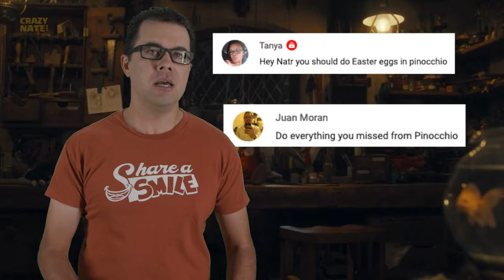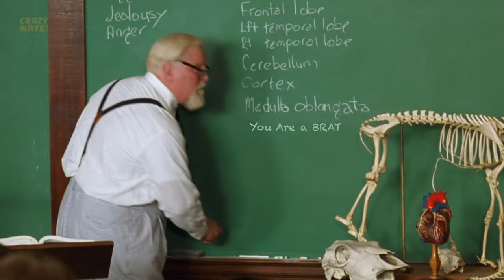Disney's New Pinocchio Live Action, Everything You Missed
A puppet is brought to life by a fairy, who assigns him to lead a virtuous life in order to become a real boy. Disney has been going crazy making all these live action remakes, and some of them were not that good, but Pinocchio might have been a home run hit.

Disney also put several easter eggs to other movies inside the movie Pinocchio, watch to find out Everything You Missed. A Easter egg is something that the movie maker hid in their movie as a inside joke, or something that's not so obvious that has meaning or that would be funny to the general audience.

If you saw Pinocchio the live action one let Crazy Nate know if you liked it, or which one you think was better, the new live action or the remake?

Fan Mail:
Crazy Nate
2047 N. Last Chance Gulch -382